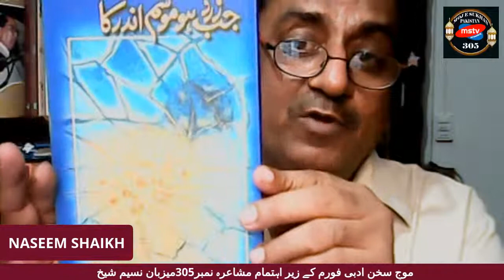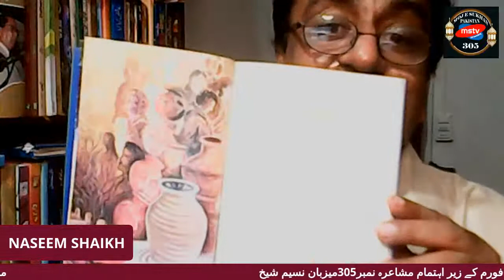MOJ E SUKHAN ADABI FORUM MASHAIRA NO:305 HOST NASEEM SHAIKH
MOJ E SUKHAN EID MILAN MASHAIRA NO:305 HOST NASEEM SHAIKH